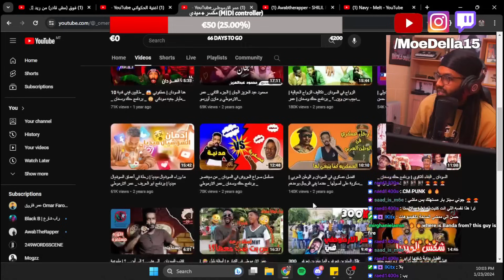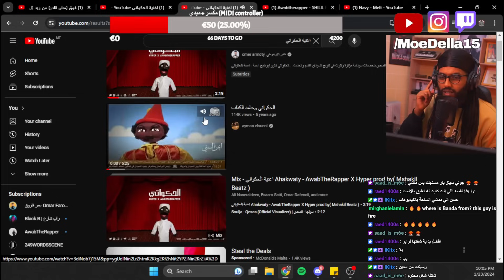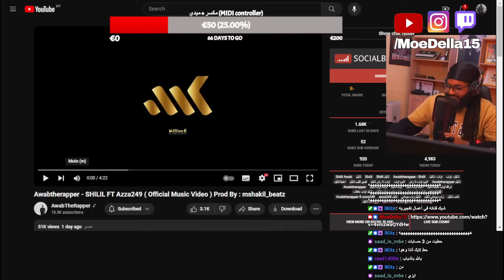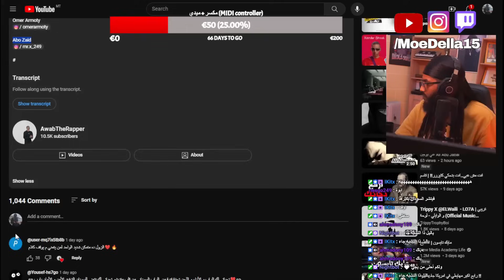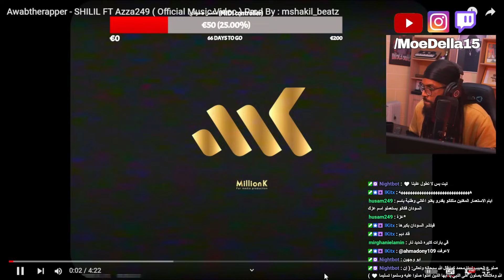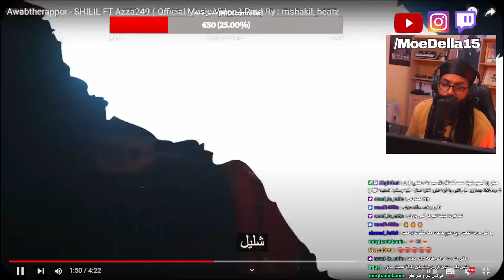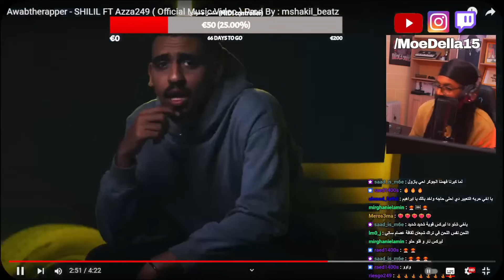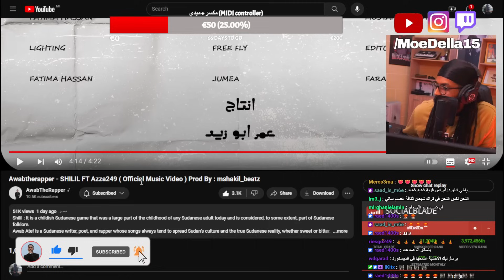جلسة استماع | الحكواتي X شليل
● 👇🏽إيش التراكات الثانية اللي تنصحوني اسمعها؟ سمعوني فالدسكورد

Intro: 00:00
Hyper X Awab : 01:06
Awab: 04:48